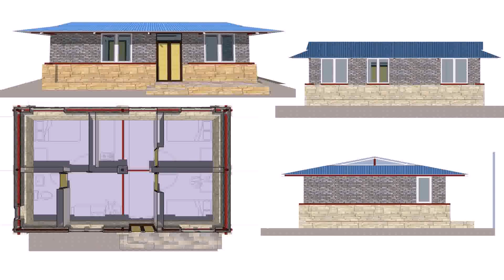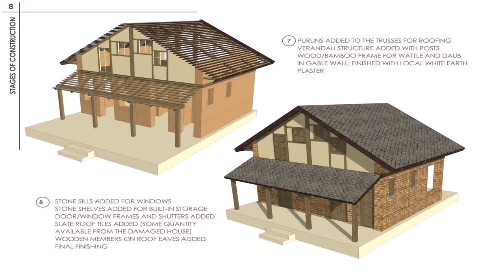House Design Pictures In Nepal - Gif Maker DaddyGif.com (see description)